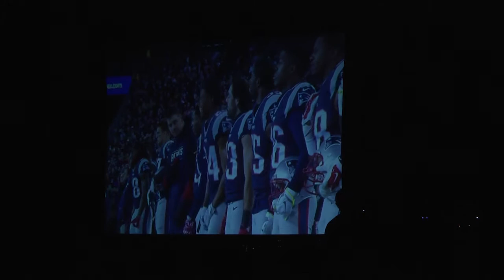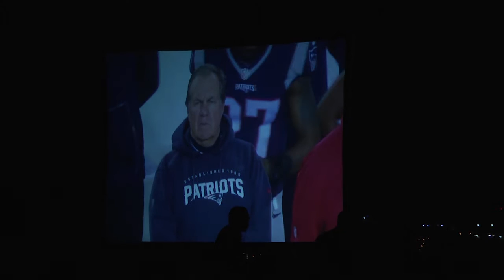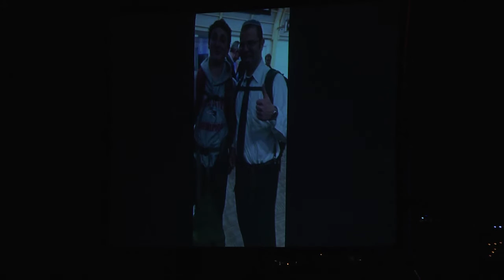ezra schwartz memorial 26112015 ashreinu